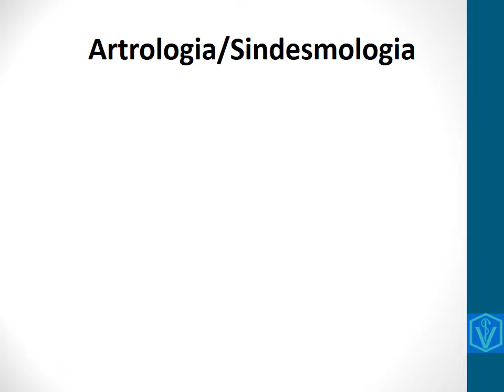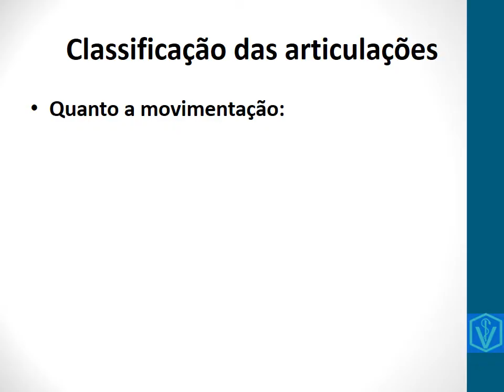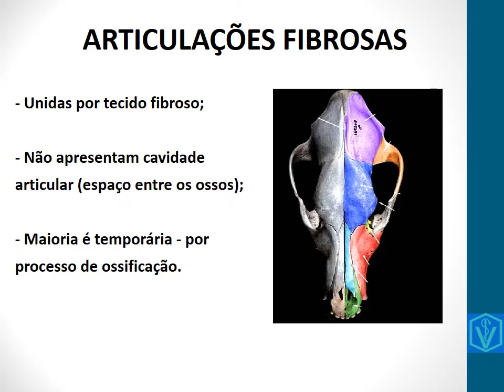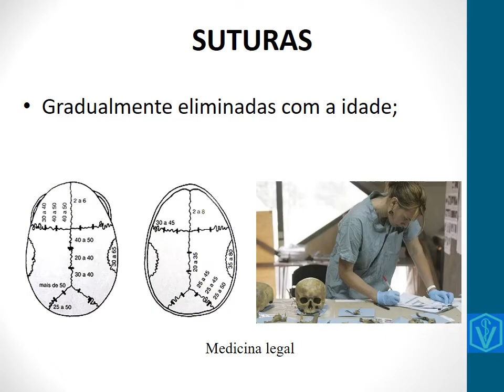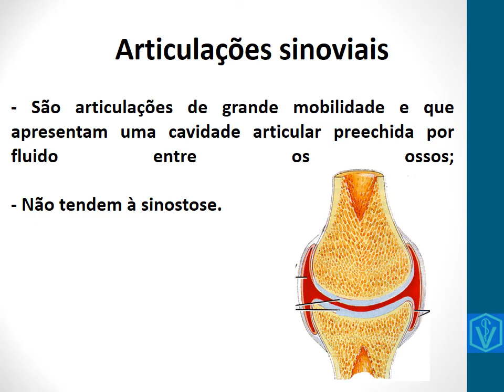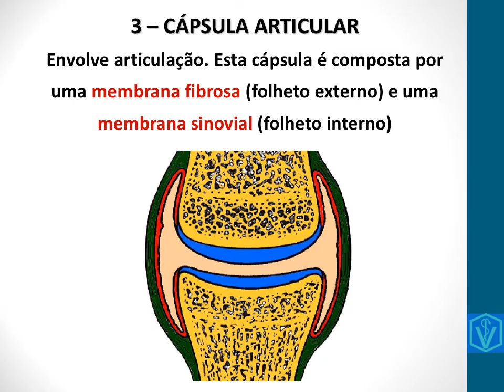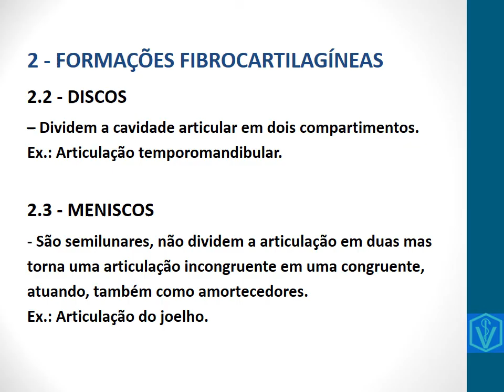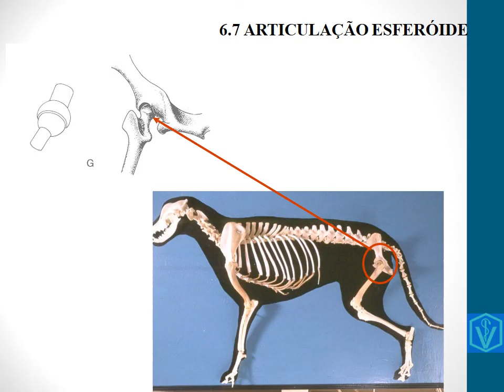Artrologia - Anatomia animal - Medicina Veterinária | Aprenda Tudo Nessa Vídeo Aula!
Artrologia é o estudo das articulações. As articulações são estruturas extremamente importantes para a movimentação dos animais. Confira nessa aula tudo sobre as articulações desde a conceituação, classificação e os diversos tipos de articulações existentes e que são importantes para a Medicina Veterinária.
Bons estudos!

0:00 Introdução
0:56 Artrologia/Sindesmologia
1:50 Funções
5:05 Classificação geral das articulações
10:41 SUTURAS
12:08 SINDESMOSE As peças ósseas encontram-se à distância.
12:52 GONFOSE: É uma articulação de pino e encaixe.
13:08 Articulações cartilaginosas CARACTERÍSTICAS: - União por fibrocartilagem e/ou cartilagem hialina
13:21 SINCONDROSE União por cartilagem hialina, tendendo, fisiologicamente, à fusão -SINCONDROSE INTRA-OSSEA
14:12 SÍNFISE - É uma articulação fibrocartilagínea, na qual é permitido pequeno grau de movimento pela deformação de um coxim de conexão ou do disco de fibrocartilagem.
14:51 ARTICULAÇÕES FIBROSAS E CARTILAGINOSAS
16:54 CARTILAGENS ARTICULARES - Constituídas de cartilagem hialina - Apresentam coeficiente de baixo atrito - Não apresentam inervação e vascularização - Nutridas pelo liq. Sinovial. -Absorção de impactos; - Capacidade de deformação
17:37 CÁPSULA ARTICULAR Envolve articulação. Esta cápsula é composta por uma membrana fibrosa (folheto externo) e uma membrana sinovial (folheto interno)
18:55 3.1. MEMBRANA FIBROSA-De tecido conjuntivo fibroso rico em fibras colágenas (cor esbranquiçada) e fibras elásticas que, por espessamentos, formam os ligamentos capsulares.
19:46 CAVIDADE ARTICULAR Espaço entre os ossos adjacentes da articulação e pela cápsula articular.
20:31 Formações auxiliares
22:21 2 - FORMAÇÕES FIBROCARTILAGÍNEAS 2.2 - DISCOS - Dividem a cavidade articular em dois compartimentos. Ex.: Articulação temporomandibular.
23:52 Classificação das articulações sinoviais quanto a forma das superfícies articulares